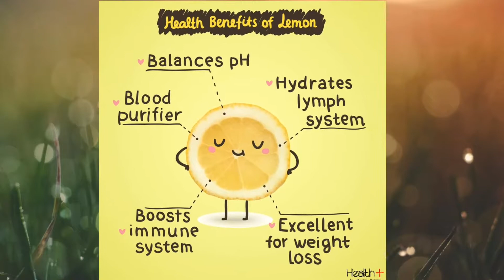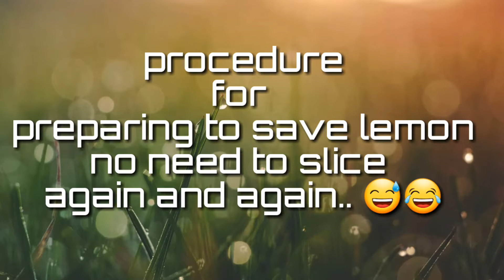My daily routine to boost my Immune system ..